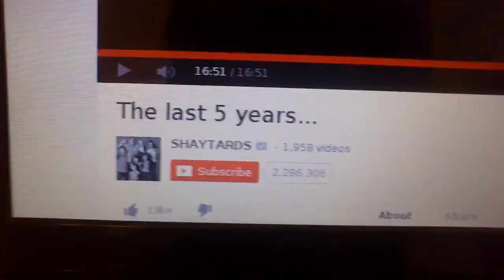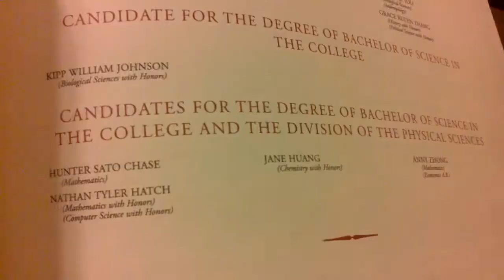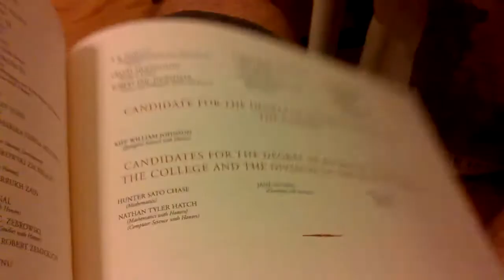After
New bike, empty quadrangle, and brief return to Room 43, followed by extended rambling about my current state of mind.